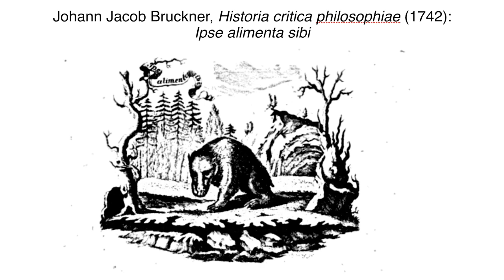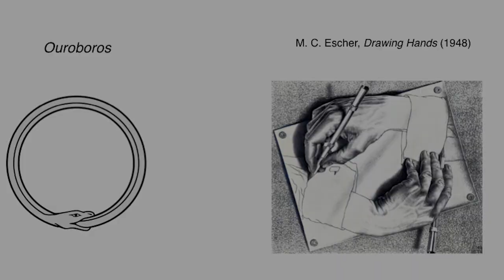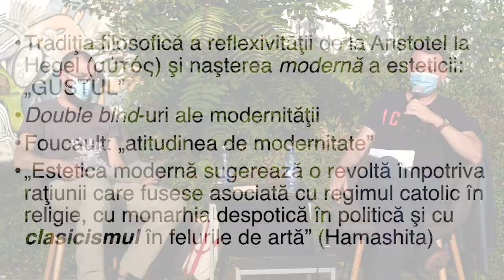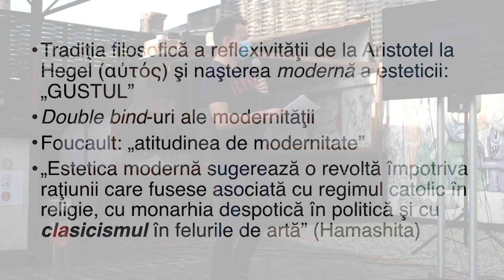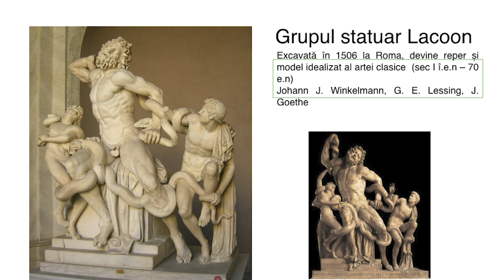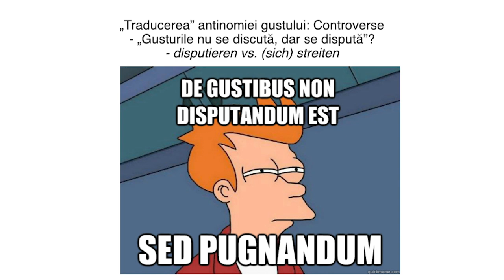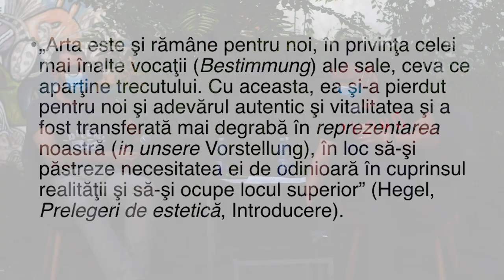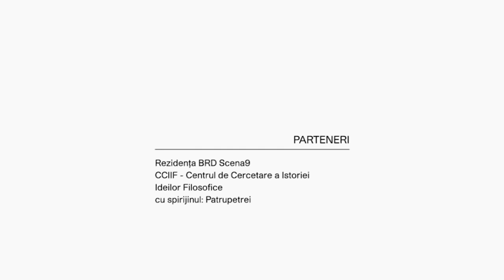I. Estetică și modernitate - lector Cristian Iftode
Cinci invitați, cinci ateliere, o singură întrebare: care este rolul deținut de aparatul conceptual al filosofiei în practica și discursul artei contemporane?  Lectori: Cristian Iftode, Bogdan Ghiu, Christian Ferencz-Flatz, Constantin Vică și Adrian Bojenoiu. Moderator: Emilian Mărgărit.
Atelierele au urmărit să deschidă o serie de pasaje filosofice semnificative pentru înțelegerea discursului artistic, fără a stabili un raport cauzal direct, unu la unu, între o idee filosofica si o practica artistică sau un artist. Titlul, evident, o inversare a celebrei teze a lui McLuhan, este un indiciu de sens și mai puțin o trimitere la logica mediilor comunicaționale, urmărind hașurarea unor contexte teoretice și practice ale artei contemporane.

Primul atelier tematizează statutul esteticii în raport cu ceea ce Foucault a denumit „atitudinea de modernitate”, punctând trei momente teoretice definitorii: Kant, Hegel și Nietzsche. Discuția a pornit de la istoria constituiri esteticii, ca disciplină autonomă, pentru a surprinde mizele inovative ale conceptului de gust estetic dezvoltat în filosofia critică kantiana, un model pentru stabilirea valorilor şi a normelor prin mediere dialogică şi acord intersubiectiv. Estetica propusă în Critica Facultății de Judecare reprezintă marea sinteză modernă între clasicism și estetica sentimentului (arta clasică și academică). Următorul moment seminal este urmărit în semnificațiile dialecticii hegeliene ale sfârșitului artei (arta reprezentării / arta conceptuală) și relevanța acestora în mediul criticii de artă contemporană. În final au fost discutate considerațiile despre metaforă și stilizarea vieții ale lui Fr. Nietzsche, puncte majore de inspirație atât pentru „estetica existenței” avansată de artiștii avangardiști, cât și, ulterior, de filosofi ai modernității târzii, precum G. Deleuze, M. Foucault sau R. Rorty.

Cristian Iftode este conferențiar univ. dr. la Facultatea de Filosofie, Universitatea din București, specializat în filosofie greacă antică, etică, estetică, precum şi filosofie contemporană, cu un interes special pentru Michel Foucault. Cursurile şi seminariile sale acoperă numeroase problematici, printre care, mai recent, etică şi negociere interculturală, perspective filosofice asupra modernismului, antimodernismului, postmodernismului, precum şi privind relaţia dintre ştiinţele umaniste, filosofie şi viaţa practică. Este prezent prin conferințe publice și articole în reviste generaliste cu analize filosofice ale problemelor prezentului, dar și cu articole dedicate artelor contemporane (Dilema veche, Revista ARTA, Scena9). A publicat „Metafora și discursul metafizic” (Antet, 2002), a colaborat la realizarea volumului colectiv „Pentru ce istoria filosofiei?” (Paideia, 2003), este coautor al lucrării „Aristotel. Program filosofic și prelungiri doctrinare” (Ed. Universitații din București, 2006), de asemenea, a publicat volumele „Filosofia ca un mod de viață: Sursele autenticităţii” (Paralela 45, 2010) și „Aristotel: Problema analogiei şi filosofia donaţiei” (Ed. Universitații din București, 2015). În 2017 a editat, împreună cu Cristina Voinea, volumul colectiv „Critică, marginalitate, cinism” (Ed. Universitații din București).